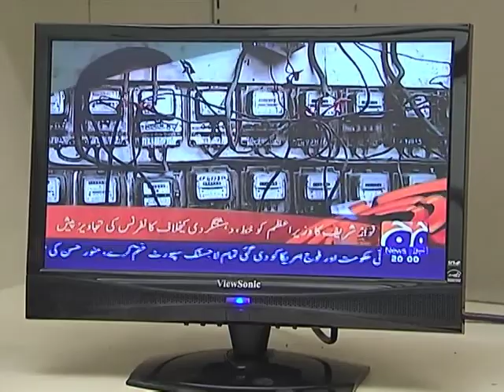Anti American Sentiment in Pakistan VOA-Dari